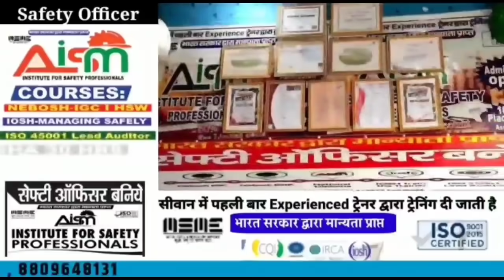जब पूर्व सांसद मो शहाबुद्दीन के बेटे ओसामा के स्वागत में जुट गए हजारों लोग !!NEWS INDIA TAK!!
आपका नाम :
गांव / शहर :
समस्या का विषय :
समस्या :
सबंधित अधिकारी (नाम के साथ) :